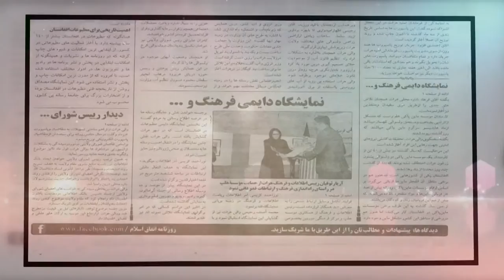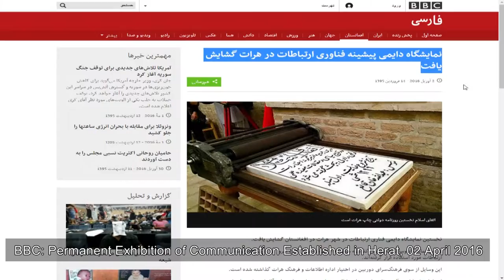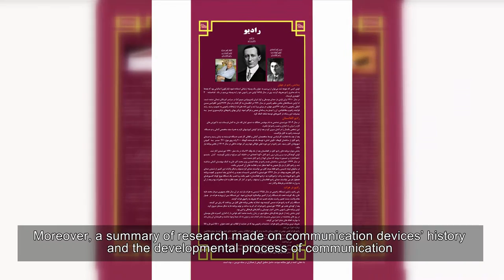Interactive Exhibition of Communication and Culture in Herat, Afghanistan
The first Interactive Exhibition of Communication and Culture (IECC) was inaugurated on Saturday 02 April, 2016 in historical Citadel in Herat.

IECC was organized with the efforts of Herat Department of Information and Culture (DIC), technical cooperation of Doorbin Culture House and full-scale financial and technical support of Help INGO from Germany in the central building of Herat Citadel for public visit.

Herat Governor, Head of govt. depts., provincial council members, members of civil society, university professors, culturists, journalists and Help INGO staff attended the opening ceremony.

In the ceremony, Head of Herat DIC, Mr. Aria Raufiyan said: “This permanent exhibition is unique in Afghanistan. It is the first exhibition that lively shows the promotion in communication process among people from the early communicating devices until today.”

Herat governor, Mr. Mohammad Asif Rahimi, while indicating his happiness of establishing such a great exhibition in Afghanistan introduced it as an important research center.

IECC possess the valuable collection of old communicating devices. This collection was gathered with continuous efforts of Herat culturists and was repaired and polished by Help Media and Culture team and are permanently exhibited in IECC.

Organization of IECC can first illustrate the history of entrance, introduction and use of communicating devices such as radio, television, gramophone, photography and video camera and so on by Afghan people especially Herat culturist – scientist individuals and shows the interest of Herat residents in making contact with today’s civilized world.

Furthermore, this collection while having the historical value and importance, can be the resource for researchers and students of journalism, communications and history.

Moreover, it is expected that by organizing field trips for school and university students and all interested individuals, the evolving process of communication culture and communicating devices in the world and Afghanistan is introduced to new generations of this land.

Help capacity building program is funded by German Government. Under this program, besides other projects, Help has managed to support cultural entities and activities in Herat province in coordination with Herat DIC.

Directorates, Managements and various departments of Herat DIC such as Tourism Directorate, Etefaq-e-Islam newspaper, Herat Theater Directorate, DIC conference hall, and Information Directorate along with a remarkable number of private media and cultural entities benefited from Help’s technical, equipment, financial and capacity building supports.

IECC is open permanently in this building for public visit in accordance with regulations of Herat Citadel. Hopefully, relevant govt. authorities, patriot culturists and researchers will contribute in its promotion.